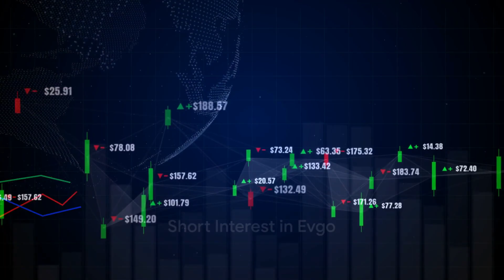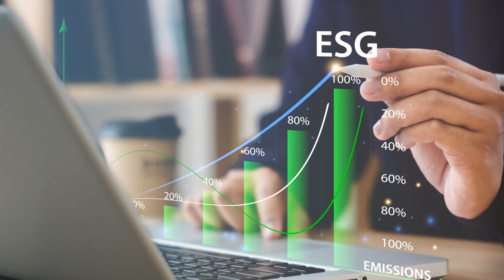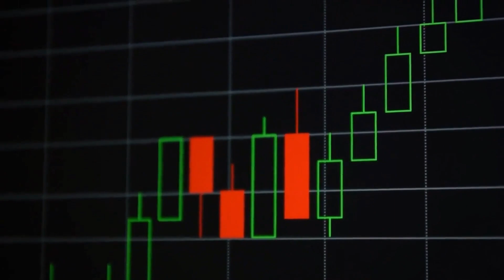EvGO - The Journey of Powering Electric Vehicles